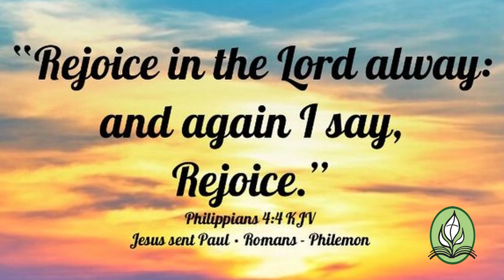First Congregational Church of Braintree Service - August 23, 2020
First Congregational Church of Braintree Service

Day St. Trio Live-Stream Tomorrow 7:00 PM EST!
The trio would love for you to enjoy their final performance - via live-stream (Sunday,) 8/23, at 7:00 pm EST!

Church Program
PRELUDE
WELCOME AND ANNOUNCEMENTS
CALL TO WORSHIP (Responsive)
CONGREGATIONAL INTROIT - Rejoice in the Lord Always
GATHERING PRAYER (Unison)
GATHERING HYMN  - #12 Amazing Grace
PASTORAL PRAYER - Glenn Holton
LORD’S PRAYER
MUSICAL RESPONSE
SCRIPTURE READING - Ecclesiastes 4:9-12
SERMON -  Pastor Suzy Aja Burba
MUSICAL RESPONSE
DEDICATING OF OUR GIFTS
DOXOLOGY
PRAYER OF DEDICATION
HYMN - #24 - Now Thank We All Our God
CLOSING PRAYER
BENEDICTION
POSTLUDE -Danish String Quartet: Old Reinlender From Sønndala | Day St. Trio